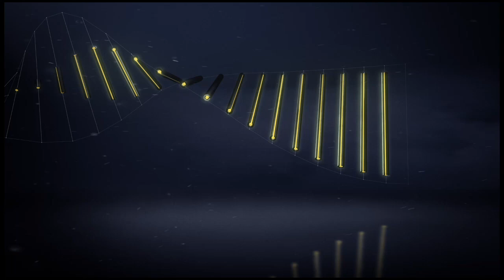But Mariusz STEPINSKI (90' +1) / FC Nantes - Toulouse FC (1-1) - / 2016-17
FC Nantes - Toulouse FC (1-1) - But de Mariusz STEPINSKI (90' +1). Tous les buts de FC Nantes - Toulouse FC en vidéo.

Stade de la Beaujoire-Louis Fonteneau - samedi 5 novembre 2016

Buteurs : Martin BRAITHWAITE (36' pen - Toulouse FC) / Mariusz STEPINSKI (90' +1 - FC Nantes)